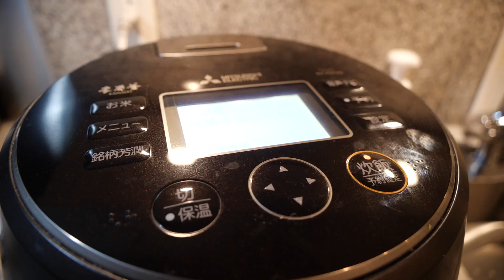【ASMR】日本一ご飯に合う最強漬物と大盛りご飯を食べる音